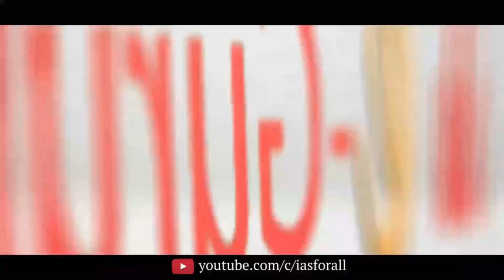తొలి ప్రయత్నంలోనే ఐఏఎస్ సాధ్యమేనా? | Akella Raghavendra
మీరు ఐఏఎస్ అవ్వాలంటే లక్షల రూపాయల ఫీజులు కట్టనవసరంలేదు , కోచింగ్ సెంటర్ల చుట్టూ కాళ్లరిగేలా తిరగాల్సిన అవసరం లేదు, ఇంటికి దూరంగా ఇష్టం లేని హాస్టల్ జీవితం గడపాల్సిన అవసరంలేదు... ఐఏఎస్ అవ్వాలనే తపన మీకుంటే, ఐఏఎస్ అవ్వాలనే కసి మీలో ఉంటె ఇంటి దగ్గరే ఉండి, అతి తక్కువ ఫీజుతో ఐఏఎస్ అయ్యే ఆన్లైన్ గైడెన్స్ కార్యక్రమమే మన
ఈ - గురుకులం.